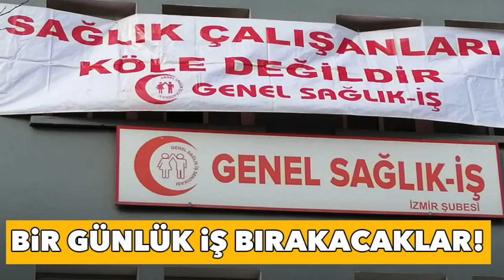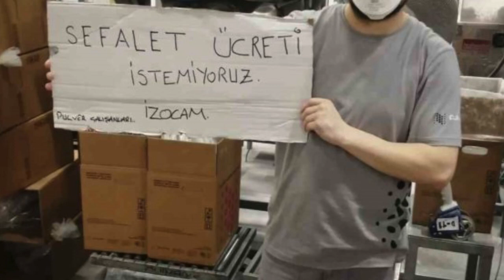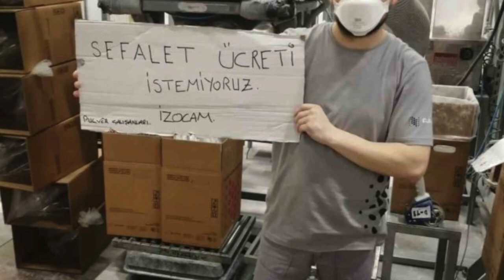Haftanın Yorumu (10 Temmuz 2023)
Odak Dergisi, haftanın önemli olaylarını özgün görüşleri ile yorumlamaya devam ediyor.

Dergi sitemizden haberleri takip etmek için📍